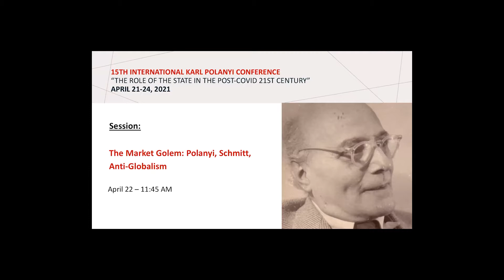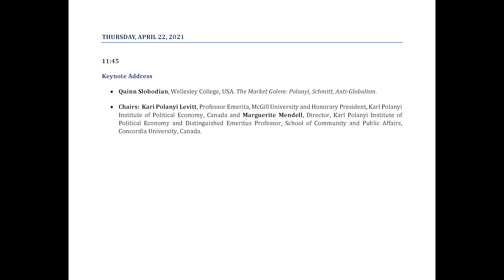Quinn Slobodian Keynote Address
15th International Karl Polanyi Conference
The Role of the State in the post-COVID 21st Century

11:45 : Keynote Address

Quinn Slobodian, Wellesley College, USA. The Market Golem: Polanyi, Schmitt, Anti-Globalism.

Chairs: Kari Polanyi Levitt, Professor Emerita, McGill University and Honorary President, Karl Polanyi Institute of Political Economy, Canada and Marguerite Mendell, Director, Karl Polanyi Institute of Political Economy and Distinguished Emeritus Professor, School of Community and Public Affairs, Concordia University, Canada.